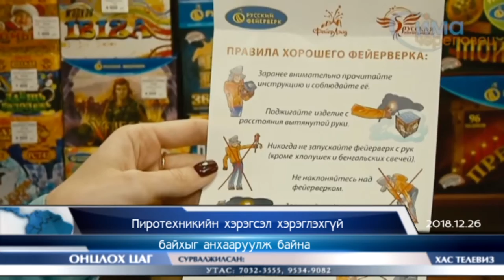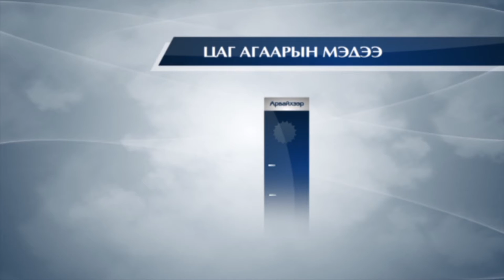Medee Khas tv 12 26